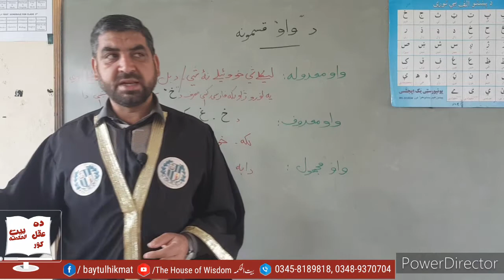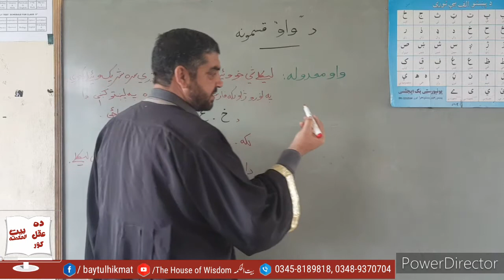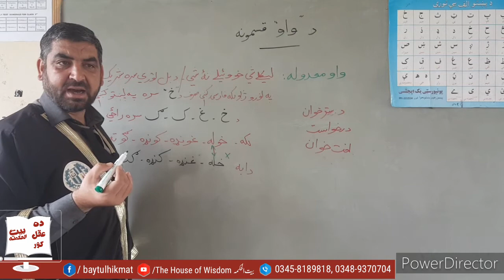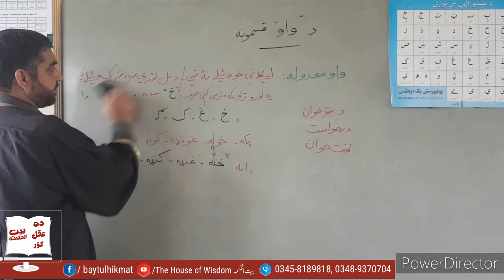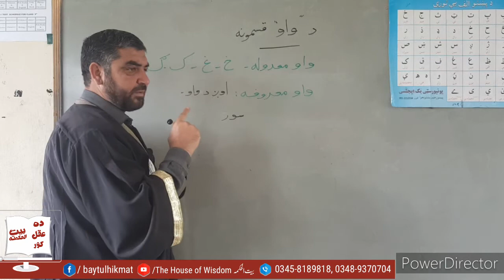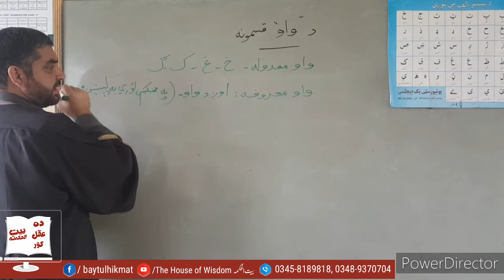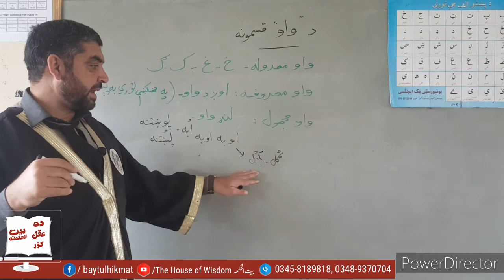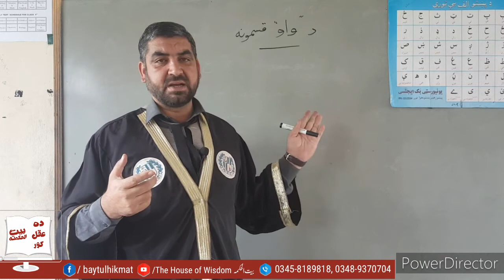Pashto Grammer | Lecture 06 | "و" waw types | BATOOR YOUSAFZAI | THE HOUSE OF WISDOM